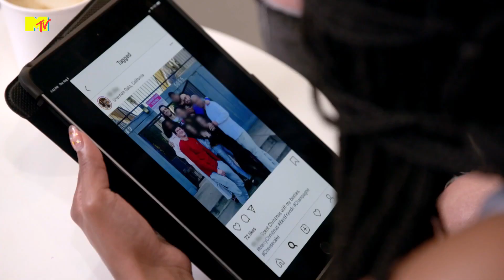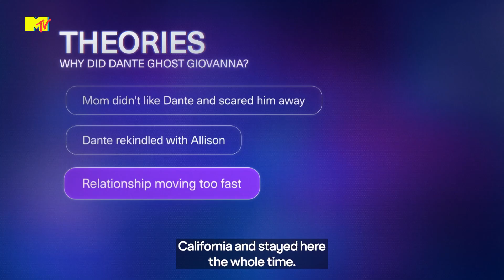Ghosted: Love Gone Missing Minisode - Gio X Dante | MTV Asia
On this episode of ‘Ghosted: Love Gone Missing,’ Travis and Rachel help Giovanna track down her ex-boyfriend, Dante, who went to Florida and then never called her again. When he reveals his reason for ghosting, everyone is speechless.